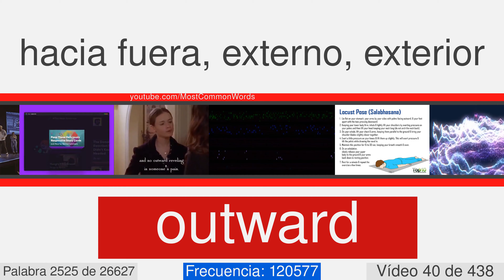La mayoría de las palabras comunes en inglés con traducción, pronunciación, y la animación #40 EN⬅ES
27000 palabras en inglés con traducción, pronunciación, y la animación
Este es el número de vídeo 40 de 438. Contiene 62  palabras, desde 2525 a 2586. Éstos son algunos de ellos: outward, gesture, misfortune, pile, prime, vanity, site, mischief, childhood, coarse.